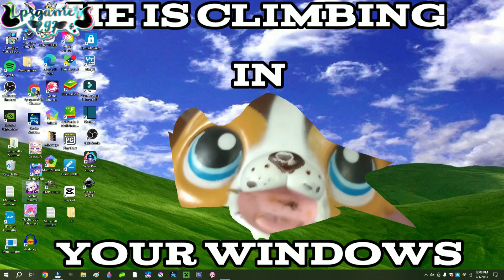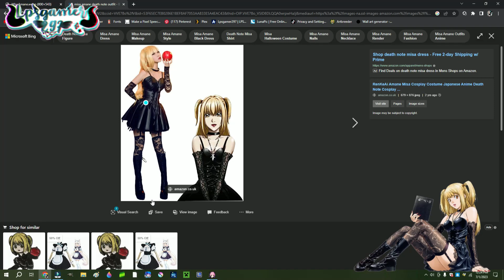Making My Favorite Anime Character ONLY Using Gacha Nox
~✿❀ ⋆☆🖤𝒪𝓅𝑒𝓃 𝓂𝑒!!🖤☆⋆ ❀✿~

- Stalk Me -